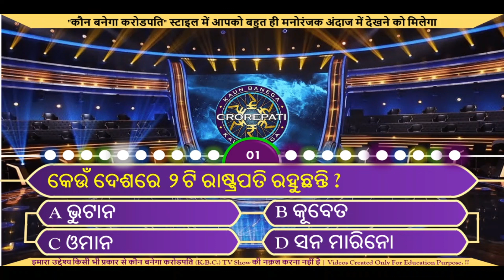Top 10 Odia Gk || Top 10 Odia Quiz || GK Question and Answer || Online Odia GK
Top 10 Odia Gk || Top 10 Odia Quiz || GK Question and Answer || GK Quiz || Online Odia GK || GK BOOK ||

Your queries👇👇

Odia gk,
master,
odia
odia
gk book,
gk by laxmidhar sir,
gk bharat,